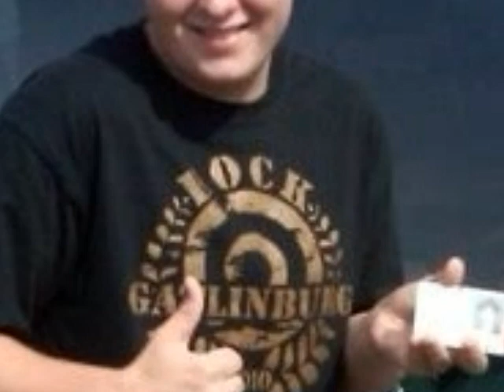Happy Birthday Amanda...We Love You.